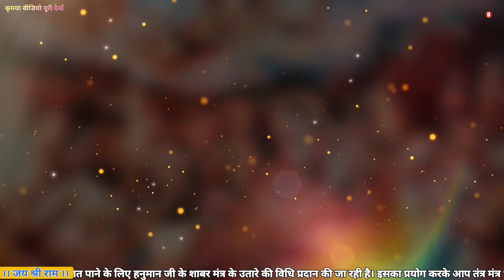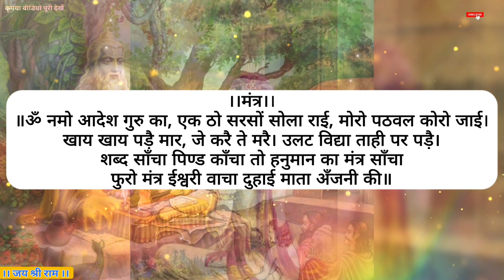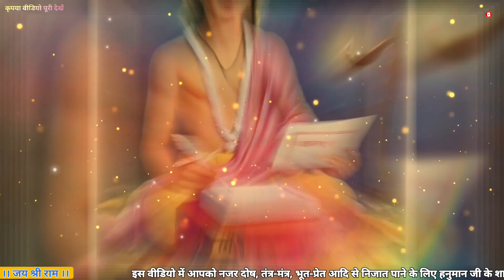हनुमान जी का उतारा करने का प्रयोग। नजर, भूत, प्रेत, तंत्र-मंत्र से मुक्ति के लिए उतरा की विधि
नमस्कार मित्रों
इस वीडियो में हमने आपको हनुमान जी के साबर मंत्र के द्वारा उतरा करने की विधि उपलब्धि करवाई है। जिसके द्वारा आप नजर भूत प्रेत तंत्र मंत्र आदि से मुक्ति पा सकते हैं। विधि को प्राप्त करने के लिए कृपया वीडियो को पूरे ध्यान से देखिएगा। जिससे आपको हनुमान जी की कृपा प्राप्त हो सके और सभी प्रकार की परेशानियों से आपको मुक्ति मिल सके।

मंत्र -
।।ॐ नमो आदेश गुरु का, एक ठो सरसों सोला राई, मोरो पठवल कोरो जाई। खाय खाय पड़ै मार, जे करै ते मरै। उलट विद्या ताही पर पड़ै। शब्द साँचा पिण्ड काँचा तो हनुमान का मंत्र साँचा फुरो मंत्र ईश्वरी वाचा दुहाई माता अँजनी की॥

अगर आपको कोई भी परेशानी आए तो आप नीचे कमेंट कर सकते हैं। और भविष्य में अगर आपको कोई और साधना चाहिए या फिर कोई और साधना को से संबंधित पुस्तक चाहिए तो आप हमें नीचे कमेंट करके बता सकते हैं हम आपके पैसे पर वीडियो जरूर बनाएंगे।